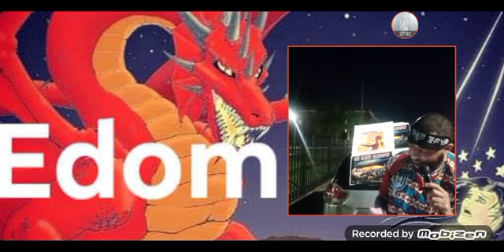ED😈M had to hide all IDENTITIES